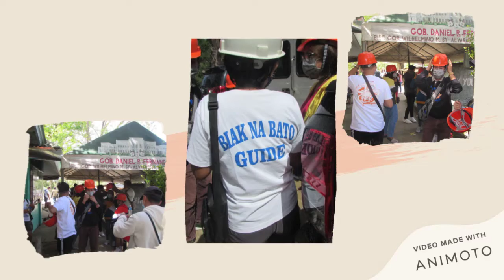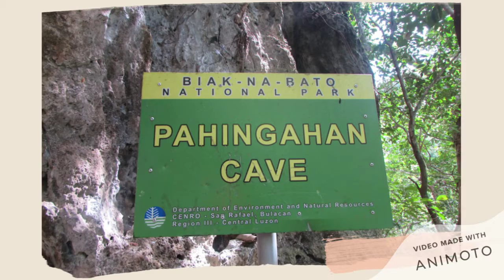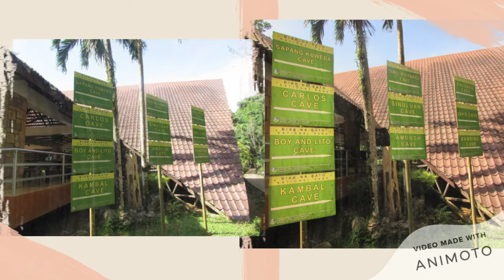ReyesFamily @ BiakNaBato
San Miguel Bulacan
January 31, 2021
thanks to out tour guide ate milet